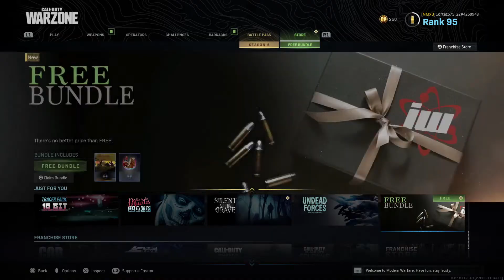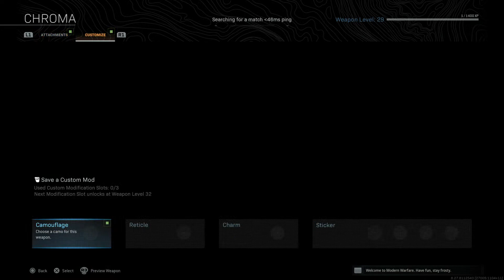Call of duty modern warfare